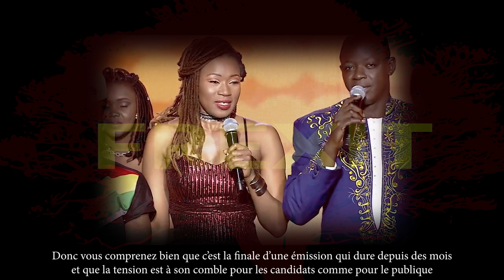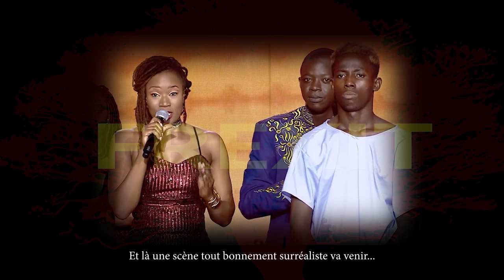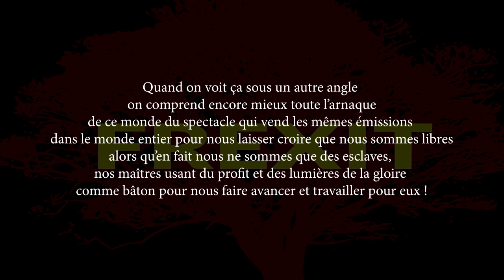Monde du spectacle - Incroyable séquence d'une émission mondialisée